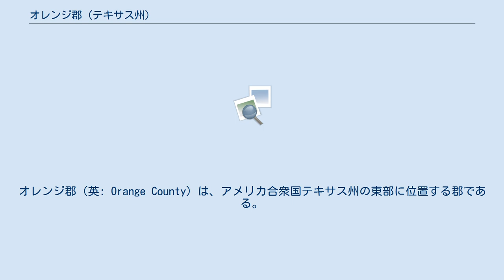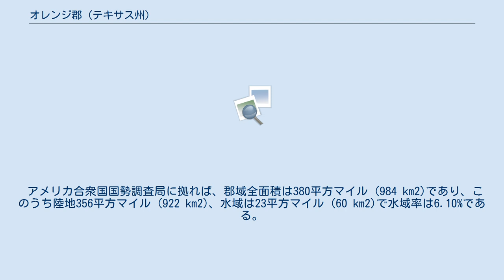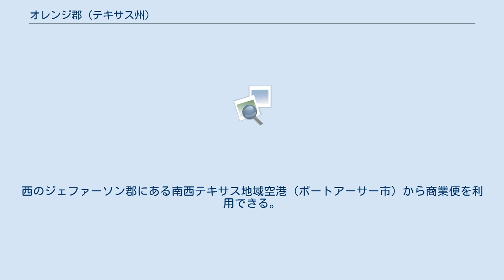オレンジ郡 (テキサス州)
オレンジ郡（英: Orange County）は、アメリカ合衆国テキサス州の東部に位置する郡である。
2010年国勢調査での人口は81,837人であり、2000年の84,966人から3.7%減少した。
郡庁所在地はオレンジ市（人口18,595人）であり、同郡で人口最大の都市でもある。
オレンジ郡はテキサス州の南東隅にあり、ルイジアナ州と接しているが、南にジェファーソン郡とサビーン湖があるために、メキシコ湾の海岸線には接していない。
オレンジ郡とジェファーソン郡が作るゴールデン・トライアングルに入っている。
 オレンジ郡は1852年にジェファーソン郡の一部から設立された。
サビーン川の河口近くで初期開拓者が柑橘類を育てて居たので、果物のオレンジから郡名が採られた。
この地域には極めて寒い冬が度々訪れたので、霜害のために現在ではオレンジの木や柑橘類の果樹園は残っていない。
柑橘類は冬に結実するので、霜や氷のような気象に弱かった。
現在のテキサス州における柑橘類生産は、冬でも常に暖かい南西部リオ・グランデ川バレーに移されている。
 これと同じようなことが東のフロリダ州でも起こっており、寒冷な冬が続いたために、フロリダ州シトラス郡やオレンジ郡に柑橘類の果樹園は残っていない。
フロリダ州でもテキサス州でも、柑橘類栽培は温暖な冬を求めて南部の方に移動しており、霜害の脅威から遠ざかっている。
 第二次世界大戦中、オレンジ郡ではアメリカ海軍や同盟国海軍のために大量の造船を行った。
主要造船業者であるコンソリデイテッド・スティール・コーポレーションがオレンジ市にあり、建造した艦としては、この地域初の軍艦であるUSSオーリック（1942年建造）、USSポープ（1943年建造）、最後の軍艦であるUSSカーペンター（1945年-1946年建造）があった。
戦中にコンソリデイテッド・スティール・コーポレーションは2万人以上を雇用した。
 オレンジ郡は東をサビーン川を隔ててルイジアナ州に接し、南東はメキシコ湾、西はジェファーソン郡と接している。
北は州内の3つの郡に接している。
北西の境界はネチェス川になっている。
 オレンジ郡最大の建物は、2010年に建設されたウェストオレンジ・スターク小学校である。
 オレンジ郡の地形は変化がほとんど無い。
郡内の様々な地点で海抜33フィート (10 m) になり、それが最高であるので極めて平坦である。
土壌はメキシコ湾岸の他地域と同様砂の多い質である。
砂質土壌はルイジアナ州南部、ミシシッピ州、アラバマ州でも見られ、フロリダ州西部と南部でも多い。
サビーン川に沿った郡南東部の大半には塩水湖沼がある。
郡北部には松林がある。
 オレンジ郡の公教育は下記5つの独立教育学区が管轄している。
 オレンジ郡の主要経済活動は、石油精製、製紙、米作農業およびエビ漁業である。
 オレンジ郡は元軍艦建造の中心だったので、ジェファーソン郡には現在もアメリカ海軍の幽霊艦隊が残っており、水質汚染のないように洗浄された後にスクラップにされ、金属の活用が進められている。
船殻解体のために現在でもオレンジ郡住民が雇用されている。
 オレンジ郡空港は一般用途空港である。
西のジェファーソン郡にある南西テキサス地域空港（ポートアーサー市）から商業便を利用できる。